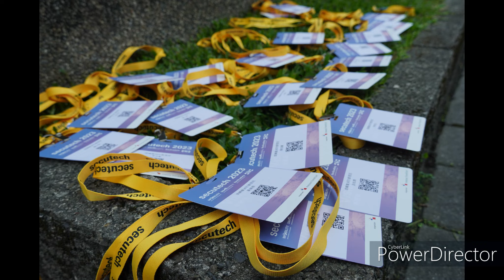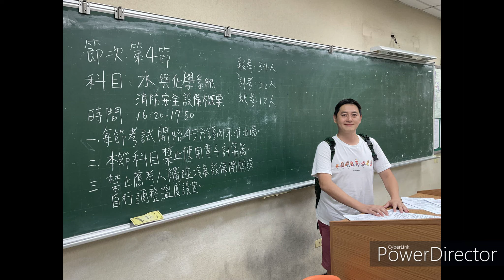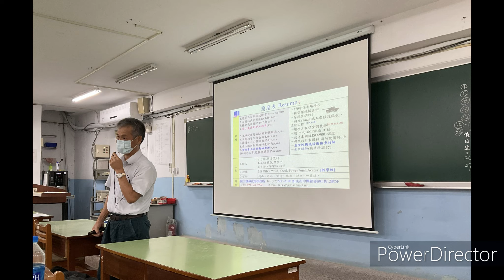【就學就業】職業訓練 112年消防安全設備管理班結訓生活剪影